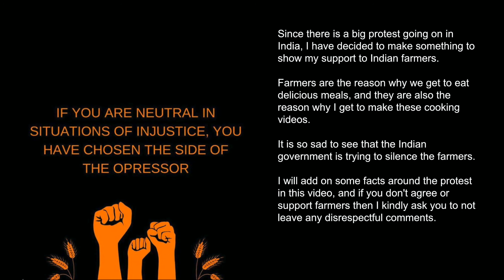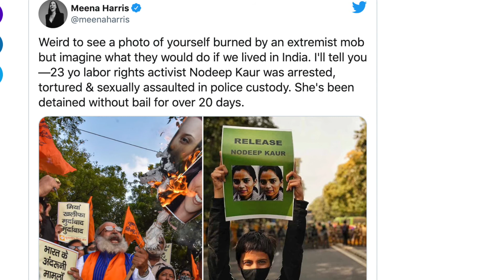NO FARMERS NO FOOD I Indian palak paneer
Learn how to cook this delicious palak paneer! NO FARMERS NO FOOD

It is so sad to see that the farmers protest have been associated with religion. We should see past both sides (The indian government and separatist groups) who are trying to use the farmers protest for their own political agenda, and focus on the well being of the farmers.